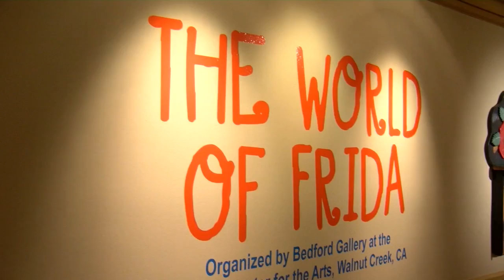Frida Fest Kicks Off R.W. Norton Art Gallery's Fall exhibit "The World of Frida"